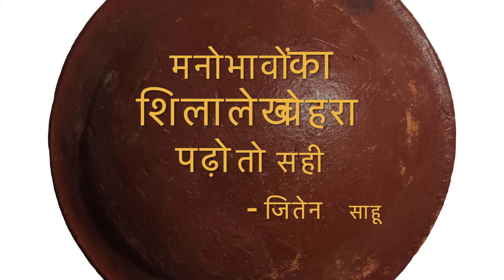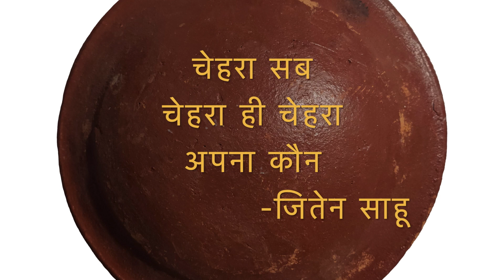Agr- Bhaag Terracotta Saura Painting by Jiten Sahu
Kala Ke Bahane
presents
Agr- Bhaag
Slide Show of Saura Painting & Haiku
by Jiten Sahu

Credits:-
Jiten Sahu:   Saura Art & Haiku
Swapnil Sahu: Video & Sound Editing
Interior Images: Pixabay & Unsplash